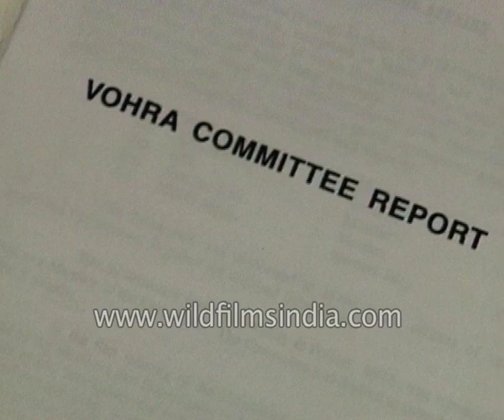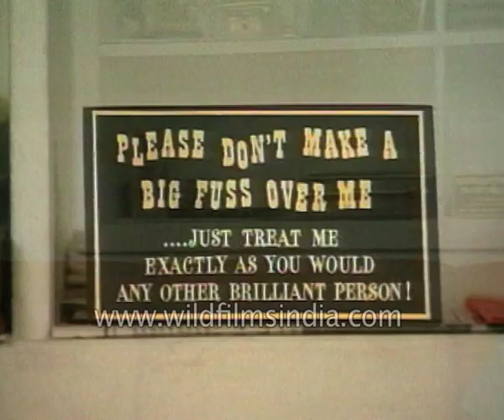T N Seshan, Subramanian Swamy, Chandrawami saga and criminalization of politics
The confessions made by the underworld don Dawood Ibrahim's henchman Bablu Srivastava who had been nabbed by police with the CBI probe still on the Chandra Swami saga brought onto the national agenda the issue of criminalisation of politics. Earlier in the year the Vora committee report which had gone into the nexus between criminals and politicians was tabled in parliament but it was the gruesome murder of Nana Sahni allegedly by her husband  and former Delhi Youth congress office bearers Susheela Sharma which became a symbol and a cry for a purge against criminal elements infiltrating political parties. While politicians and other newsmakers had their ups and downs for the Chief Election Commissioner.

Subramanian Swamy who serves as a member of Parliament says that when there is a three judge bench and the Chief Justice is one of the judges, he doesn't  have any overriding powers, he can be overruled, he doesn't have any veto if the Supreme Court can function on a committee system.